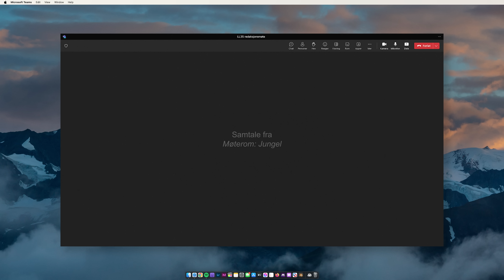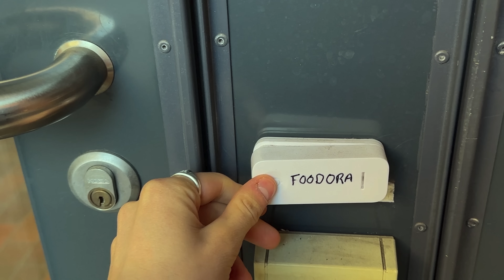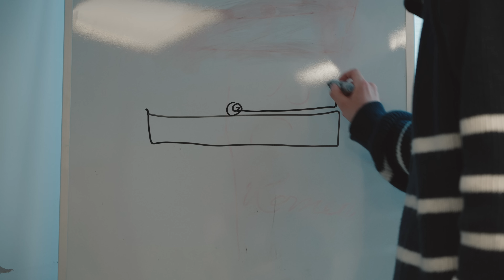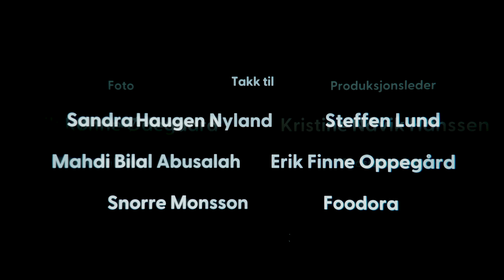Vi leverte Foodora med katapult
Dokumentar: Historien om da Martin og Oliver bygget en katapult og brukte den til å levere mat til Agnete Husebye.

Anbefalt aldersgrense: Tillatt for alle. Les mer

Med: Oliver Bergset, Martin Belgen Isaksen og Agnete Husebye
Snekker: Erik Finne Opppegård
Regi, foto og klipp: Herman Mjølge Lysne Paulsen
B-Foto: Herman Mjølge Lysne Paulsen, Eirik Røhne Ødegaard
Produksjonsleder: Kristine Nåvik Hanssen
Vaktsjef: Tarjei Mo Batalden
Prosjektleder: Ingunn Andersen